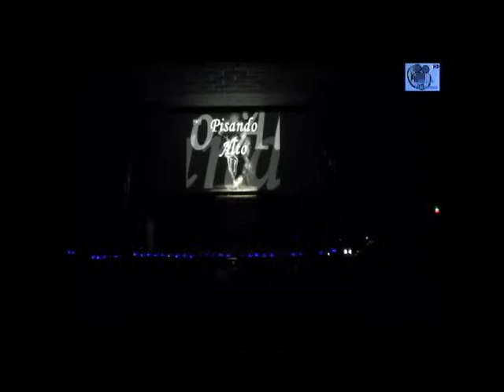Pisando Alto - Ballet Gaby Dance 2015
Apresentação do Ballet Gaby Dance no Cine-Teatro Casa Branca, no seu 12. Festival de Dança "Wonderland" - Coreografia: "Pisando Alto".
Elenco: Letícia Franca, Thaís Santos Luiz Toledo, Danielle Cristina Gabriel de Souza e Antonio Francisco Inácio Toledo.